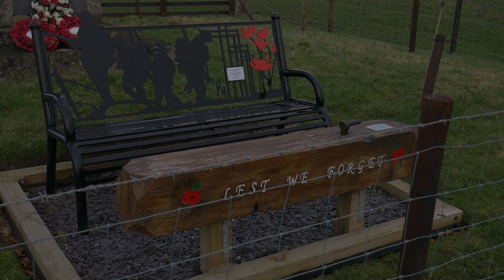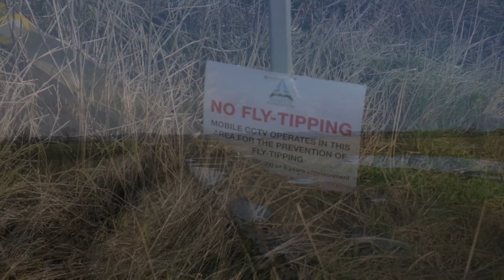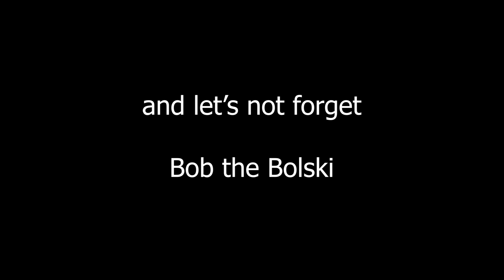Lost in Leicestershire - Vlog 10/20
Lost in Leicestershire - Vlog 10/20 - This Vlog documents a weekend that I spent away with Ash and Marie. A random encounter with Greg II and a glorious Saturday filming and van touring, in lovely countryside prior to storm Ciara. This was a special weekend for me being able to catch an insight into the life of Lost in Europe.

Equipment Used:
Panasonic Lumix G7 Camera
iPhone 5S
Rode video Micro compact mic
Neewer 176 LED camera video light
Manfrotto compact light tripod